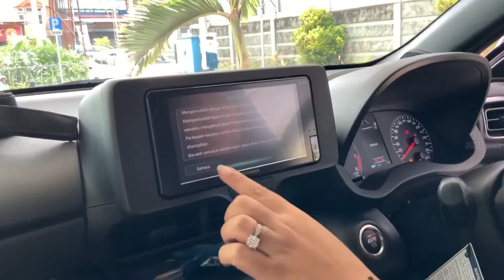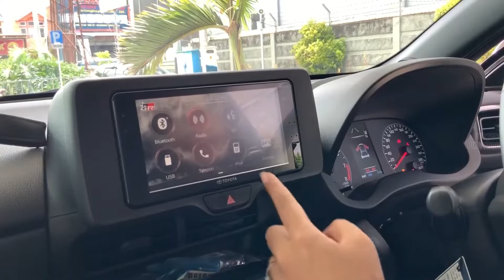GR Yaris Masih ADA Lho !! Review GR Yaris 2022 di Bukittinggi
GR Yaris yang sudah dipesan dari tahun lalu oleh customer di Auto2000 Bukittinggi akhirnya nyampe pada bulan maret 2022.
Simak ulasan GR yaris satu-satunya di Sumatera Barat. Hanya 2 unit di Sumatera.
Selamat menonton.